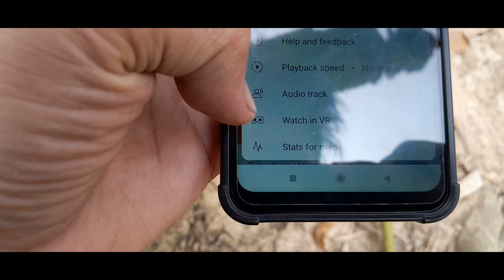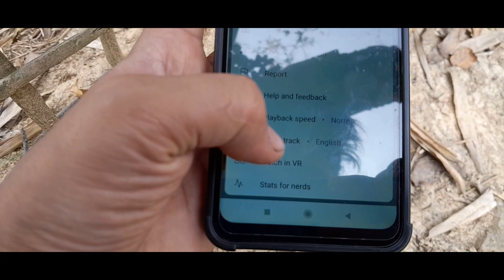You tube য়ে নতুন update আনিছে